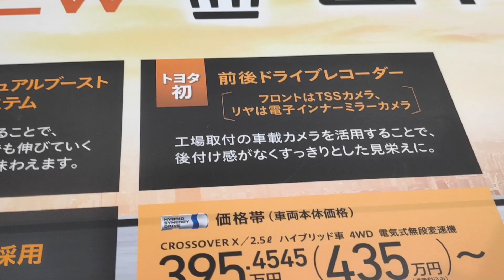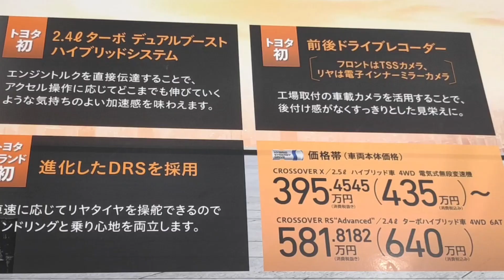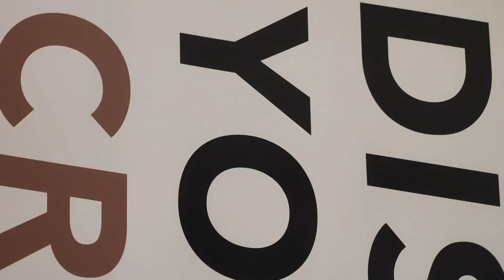トヨタ 新型クラウン クロスオーバー Ｇアドバンスド ブラック × エモーショナルレッドⅡ １６代目クラウン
Webサイトも運営していますので是非ご覧になってください ➱

【GT‐R動画】
2022 GT-R ニスモ “Golden Arches” version (ＧＴ－Ｒ, マクドナルドジャパン, トミカコラボ) ゴールドクロームカーラピッング